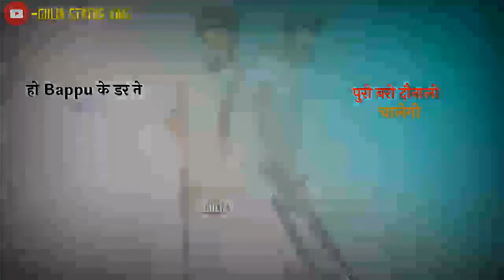WhatsApp status video